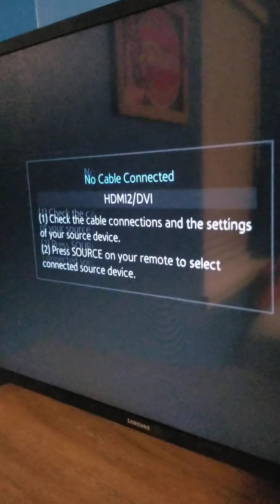November 13, 2020